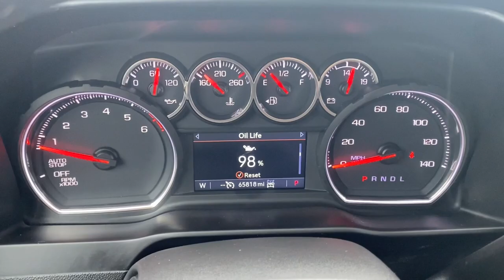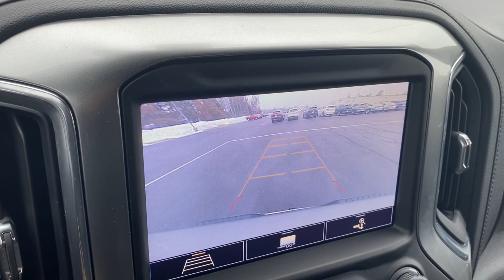2020 Chevrolet Silverado_1500 Stevens Point WI, Wausau WI, Wisconsin Rapids WI , Marshfield WI , Wau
Silver Ice Metallic Used 2020 Chevrolet Silverado_1500 RST 4WD Crew Cab 147  available in Stevens Point, Wisconsin at Len Dudas Motors. Servicing the Wausau, Rapids, Marshfield, Waupaca, WI areas.

2020 Chevrolet Silverado_1500 RST 4WD Crew Cab 147  - Stock#: 46T62A

3305 Main St.

Extra Clean Chevrolet Certified. FUEL EFFICIENT 20 MPG Hwy/16 MPG City! WiFi Hotspot Remote Engine Start Onboard Communications System Rear Air 4x4 Turbo Alloy Wheels Bed Liner SEAT CLOTH REAR WITH STORAGE PACKAGE... CLICK ME!br /br /KEY FEATURES INCLUDEbr /4x4 Rear Air Turbocharged Onboard Communications System Chrome Wheels Remote Engine Start WiFi Hotspot. Keyless Entry Privacy Glass Steering Wheel Controls Alarm Electronic Stability Control. br /br /OPTION PACKAGESbr /CONVENIENCE PACKAGE WITH BUCKET SEATS: includes (A50) bucket seats (D07) center console (CJ2) dual-zone automatic climate control (A2X) 10-way power driver seat including power lumbar (KA1) heated driver and passenger seats (KI3) heated steering wheel and (N37) manual tilt-telescoping steering column; Crew Cab models include (R7O) Cloth Rear Seat with Storage Package (Includes (NP5) leather-wrapped steering wheel. and includes (SNR) Up-level Rear Seat with Storage Package.) CONVENIENCE PACKAGE II: includes (UG1) Universal Home Remote (A48) rear sliding power window (KI4) 120-volt power outlet (KC9) 120-volt bed-mounted power outlet (IOS) Chevrolet Infotainment System with 8  diagonal color touch-screen with (MCR) USB ports SiriusXM with 360L (U2L) HD radio and (UVB) HD Rear Vision Camera Includes (UQA) Bose Premium Sound System.) ENGINE 5.3L ECOTEC3 V8: (355 hp [265 kW] @ 5600 rpm 383 lb-ft of torque [518 Nm] @ 4100 rpm); featuring all-new Dynamic Fuel Management that enables the engine to operate in 17 different patterns between 2 and 8 cylinders depending on demand to optimize power delivery and efficiency Z71 OFF-ROAD PACKAGE includes (Z71) Off-Road suspension (JHD) Hill Descent Control (NZZ) skid plates and (K47) high-capacity air filter Includes Z71 hard badge (N10) dual exhaust (PZX) 18  bright silver painted wheels (XCK) 265/65R18 all-terrain blackwall tires (G80) locking differential and (NQH) 2-speed transfer case. SAFETY PACKAGE: includes (UD5) Front and Rear Park Assist (UKC) Lane Change Alert with Side Blind Zone Alert and (UFG) Rear Cross Traffic Alert (Includes Perimeter Lighting. br /br /WHY BUY FROM USbr /Located in Stevens Point WI Len Dudas Motors is your source for new and used Chevrolet br /br /Pricing analysis performed on 1/23/2024. Horsepower calculations based on trim engine configuration. Fuel economy calculations based on original manufacturer data for trim engine configuration. Please confirm the accuracy of the included equipment by calling us prior to purchase. br /
CONVENIENCE PACKAGE WITH BUCKET SEATS includes (A50) bucket seats, (D07) center console, (CJ2) dual-zone automatic climate control, (A2X) 10-way power driver seat including power lumbar, (KA1) heated driver and passenger seats, (KI3) heated steering wheel and (N37) manual tilt-telescoping steering column; Crew Cab models include (R7O) Cloth Rear Seat with Storage Package (Includes (NP5) leather-wrapped steering wheel. and includes (SNR) Up-level Rear Seat with Storage Package.) Leather seats require (CXH) Leather Package ,CONVENIENCE PACKAGE II includes (UG1) Universal Home Remote, (A48) rear sliding power window, (KI4) 120-volt power outlet, (KC9) 120-volt bed-mounted power outlet, (IOS) Chevrolet Infotainment System with 8 diagonal color touch-screen with (MCR) USB ports, SiriusXM with 360L, (U2L) HD radio and (UVB) HD Rear Vision Camera Includes (UQA) Bose Premium Sound System.) (Requires (PCH) Convenience Package with Bucket Seats, (Z82) Trailering Package and (JL1) trailer brake controller. ,SAFETY PACKAGE includes (UD5) Front and Rear Park Assist, (UKC) Lane Change Alert with Side Blind Zone Alert and (UFG) Rear Cross Traffic Alert (Includes Perimeter Lighting. Not available with (DPO) trailer mirrors.) ,SEAT, CLOTH REAR WITH STORAGE PACKAGE 60/40 folding bench for Crew Cab models, includes seatback storage on left and right side, center fold out armrest with 2 cupholders, (includes child seat top tether anchor) (Included and only available with (PCL) Convenience Package or (PCH) Convenience Package with Bucket Seats.) ,BED PROTECTION PACKAGE includes (B1J) wheel house liners and (CGN) Chevytec spray-on bedliner (Included with (PDZ) Z71 Off-Road and Protection Package or (STH) Rally Edi